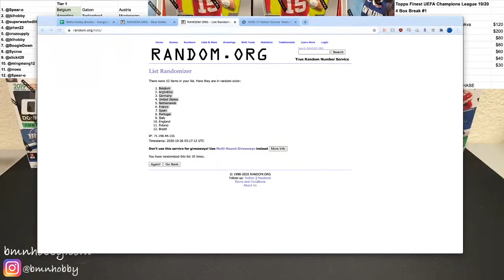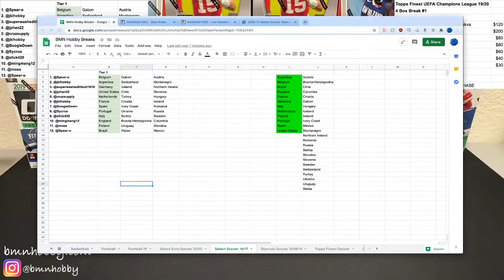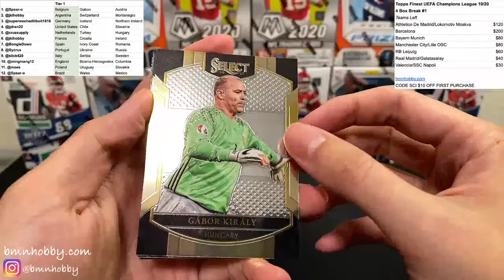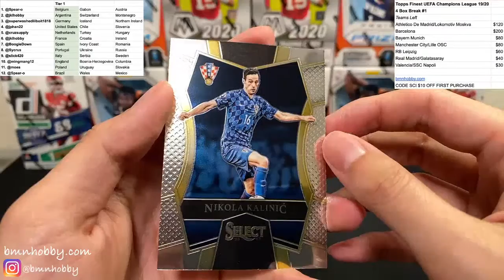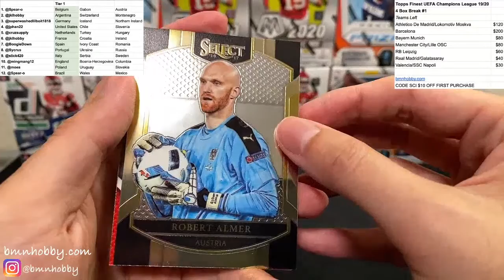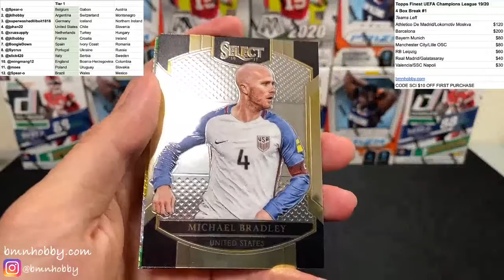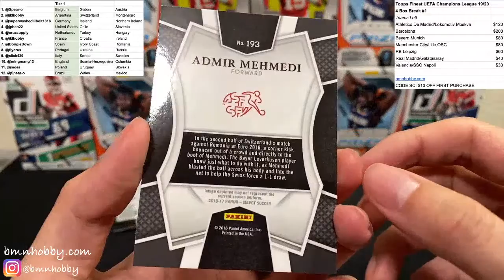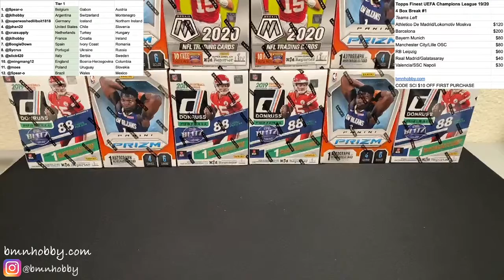Select Soccer 2016/17 Hobby Box Break 10/25